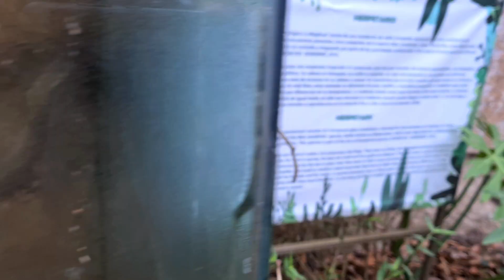Unidad medioambiental "La Majahua"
Visitamos "La Majahua", hermoso lugar lleno naturaleza y con animales rescatados.